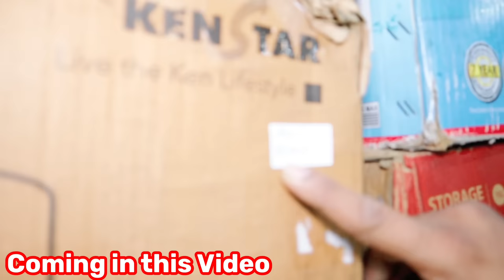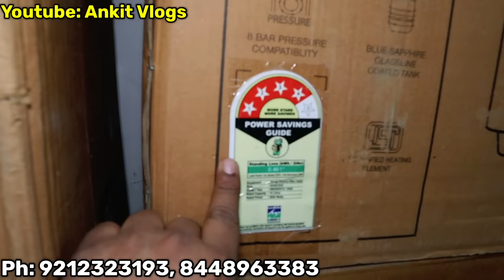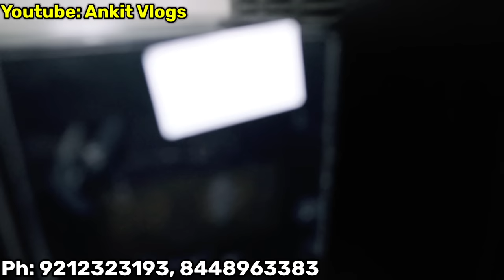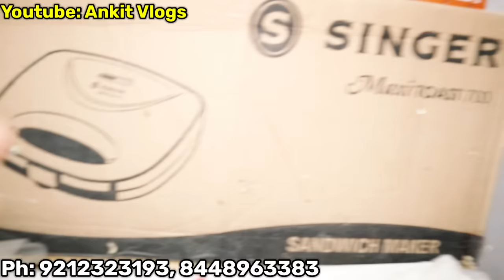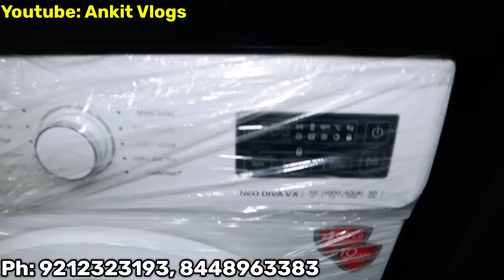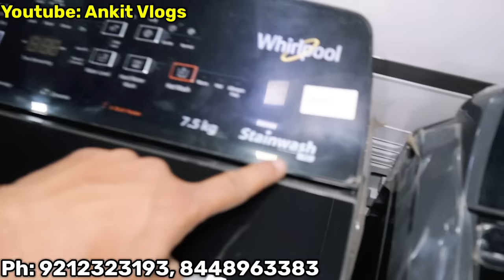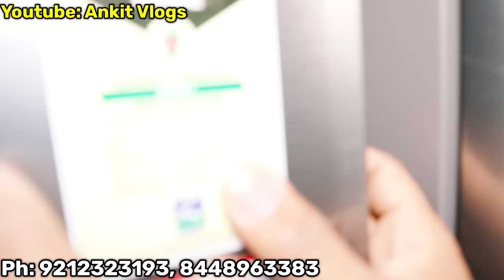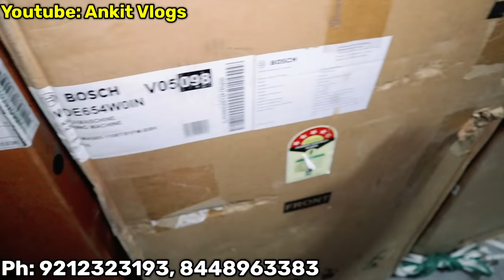CHEAPEST COMPANY SECOND ELECTRONICS |ऑनलाइन से भी सस्ता (AIR CONDITIONER,THEATERS,GEYSER,FRIDGE)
CHEAPEST COMPANY SECOND ELECTRONICS |ऑनलाइन से भी सस्ता (AIR CONDITIONER,HEATERS,GEYSER,FRIDGE)

SABHARWAL ELECTRONICS
Address : metro pillar 336, Moti Nagar, New Delhi - 110015
adjacent ICICI bank

ac market

fridge market
half rate showroom
led tv
branded ac market
doubledoor fridge
tv,
tv market,
tv market in delhi,
cheapest price tv,
cheapest tv market in delhi,
wholesale price tv market,
android tv,
smart tv,
branded tv in cheap price,
hd tv,
4k tv,
led tv,
lcd tv,
electronic market in delhi,
electronic shop,
tv market lajpat rai,
internet tv,
smart tv wholesale price,
assembled tv in wholesale price,